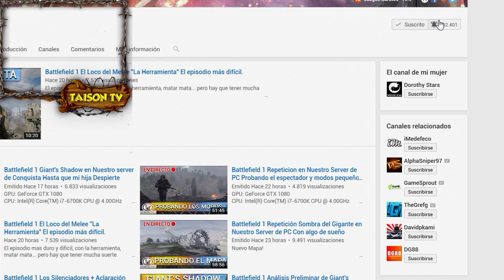BATTLEFIELD 1 CAZANDO CHETOS - A LA HOGUERA CON ELLOS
✪✪✪Información clasificada Ábreme para saber mas✪✪✪

➽chetos cazados:
BOC_ChiKo
Y0urFaceMyA55
diamandvision123
magik2132
ForgaTFirst

❤-CAZANDO CHETOS-❤